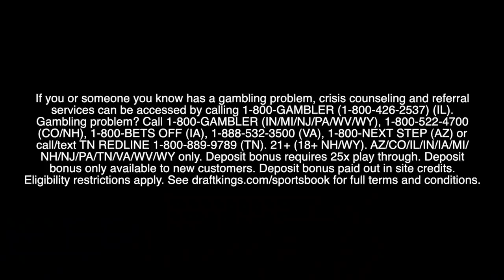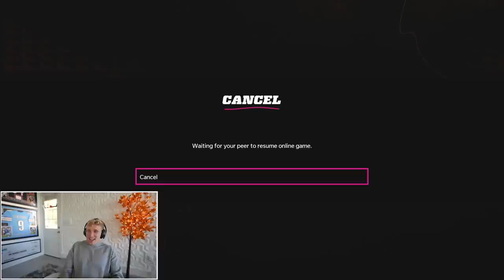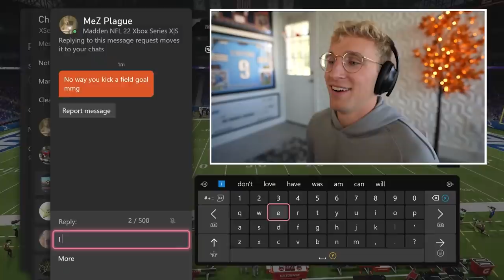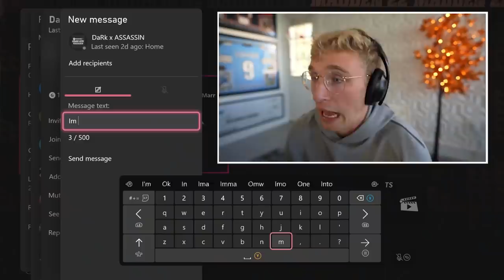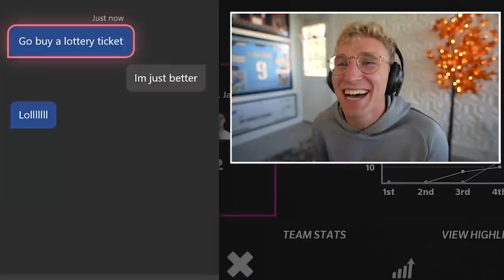Cheesers HATE This Game Mode...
If you or someone you know has a gambling problem, crisis counseling and referral services can be accessed by calling 1-800-GAMBLER (IL). Gambling problem? Call 1-800-GAMBLER (IN/MI/NJ/PA/WV/WY), 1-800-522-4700 (CO/NH), 1-800-BETS OFF (IA), 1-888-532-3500 (VA), 1-800-NEXT STEP (AZ) or call/text TN REDLINE 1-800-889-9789 (TN). 21+ (18+ NH/WY). AZ/CO/IL/IN/IA/MI/NH/NJ/PA/TN/VA/WV/WY only. Deposit bonus requires 25x play through. Deposit bonus only available to new customers. Deposit bonus paid out in site credits.